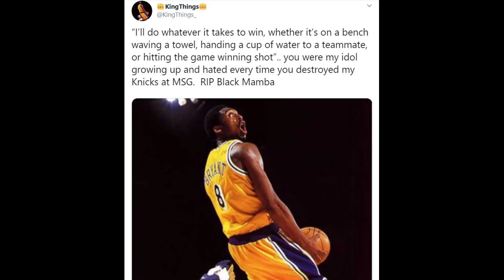KOBE BRYANT TRIBUTE & NEW SPEED BOOSTING PAINT BEAST DEMIGOD BUILD - NBA 2K20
RIP Mamba 😭😢

Skip to 5:09 to see the build if you want

Full List Of Streaming Gear I Use!

Green Screen
Asus Monitor
Sceptre Monitor
Astro A40 Headset w/ mix amp
Gaming Chair
Corsair Headset
Speaker System
Blue Yeti Microphone
Blue Yeti Microphone wind screen
USB C Dock
Mouse Pad
Cable Raceways (hide wires)
3M Tape
Softbox lights
Ground loop noise isolator